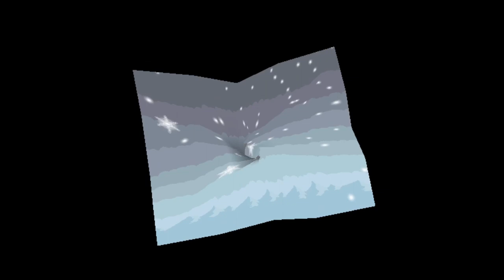Paper Mario: The Thousand-Year Door Episode 37: To the Moon?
I need a favor kid